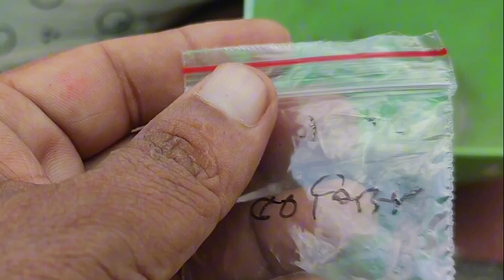বারী ১২ বেগুন চাষ পদ্ধতি। বারী বেগুন ১২ বীজ থেকে চারা তৈরি পদ্ধতি। হাইব্রীড বেগুন চাষ। বারী-বেগুন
বারি বেগুন-১২ চাষ কৃষকদের মাঝে ব্যাপক সাড়া ফেলেছে। আকারে বেশ বড় ও খেতে সুস্বাদু এ বেগুন চাষে অনেকেই আগ্রহ দেখাচ্ছে। স্থানীয় কৃষি সম্প্রসারণ অধিদপ্তরের মাধ্যমে ৩৬ জন কৃষককে বিনামূল্যে দেওয়া হয়েছে বেগুনের বীজ, সার ও প্রশিক্ষণ। ইতোমধ্যে অনেক গাছে ফলন এসেছে বেশ ভালো। অনান্য বেগুনের চেয়ে এ জাতের দামও বেশি। বাজারে বিক্রি করে ভালো দাম পেয়ে খুশি কৃষকরা। একটি বেগুন প্রায় দেড় কেজি পর্যন্ত হয়। জেলায় প্রায় দেড়’শ কৃষক ৩৮ হেক্টর জমিতে এ বেগুনের চাষ করছেন। সরকারিভাবে এক বিঘা জমির অনুকূলে ৩৬ টি প্রদর্শর্নীর ব্যবস্থা রাখা হয়েছে।
সদর উপজেলার চরসামইয়া ইউনিয়নের ৭ নং ওয়ার্ডের শান্তির হাট এলাকার কৃষক মো: সেলিম বারি বেগুন-১২ এর চাষ করছেন। তিনি কৃষি অফিস থেকে বীজ পেয়ে ৭০০ চারা রোপণ করেছেন। প্রত্যেকটি গাছেই ফলন এসেছে। ইতোমধ্যে ৫০ কেজি বেগুন তিনি বিক্রি করেছেন। তিনি জানান, এ বেগুনটা দেখতে সবুজ এবং এতটাই বড়, মনে হবে অনেকটা লাউয়ের মতো। যেখানে অন্য বেগুনের দাম কেজিতে ২৫ টাকা সেখানে বারি বেগুন-১২ এর পাইকারী দাম ৪০ টাকায় বিক্রি হয়। এখন পর্যন্ত গাছে কোন রোগ-বালাই বা পোকা-মাকড়ের আক্রমণ নেই বলে জানান তিনি।
একই এলাকার কৃষক রফিকুল ইসলাম ও সিদ্দিকউল্লাহ বলেন, এত বড় বেগুন আগে কখোনো দেখেনি তারা। সেলিমের বেগুন ক্ষেত এলাকায় বেশ সাড়া ফেলেছে। বড় আকারের বেগুন দেখতে কৃষকরাও ভিড় করছেন। আগামীতে এখান থেকে বীজ সংগ্রহ করে এ জাত চাষের ইচ্ছার কথা জানান তারা। এমন আরো একাধিক কৃষক বারি-১২ জাত চাষে আগ্রহের কথা বলেন।
শীবপুর ইউনিয়নের মধ্য রতনপুর গ্রামের বেগুন চাষি মো: আজিজুল হক বলেন, তিনি বারি ১২ জাত চাষ করেছেন ৯ শতাংশ জমিতে। কৃষি অফিস থেকে পেয়েছেন বীজ ও সার। তার ক্ষেতে বেগুন গাছের গ্রথ বেশ ভালো, বেগুন আকারেও বড়। সব গাছেই ফলন এসেছে। আশা করছেন কাঙ্খিত ফলন পাবেন। আশপাশের বহু কৃষক তার কাছ থেকে বীজ চেয়ে রেখেছেন চাষের জন্য।
জেলা কৃষি সম্প্রসারণ অধিদপ্তরের উপ-সহকারী উদ্বিদ সংরক্ষণ অফিসার মো: হুমায়ুন কবির বাসস’কে বলেন, জেলায় এবছর মোট ৬৮৫ হেক্টর জমিতে বেগুনের চাষ হচ্ছে। এর মধ্যে বারি বেগুন-১২ এর চাষ হচ্ছে ৩৮ হেক্টর জমিতে। মোট বারি ১২ জাতের বেগুন সদর উপজেলায় হচ্ছে ৭ হেক্টর, দৌলতখানে ৩ হেক্টর, বোরহানউদ্দিনে ১২ হেক্টর, লালমোহনে ৪ হেক্টর ও চরফ্যাসন উপজেলায় ১২ হেক্টর জমিতে আবাদ হয়েছে। এখন পর্যন্ত ফসলের মাঠের অবস্থা ভালো রয়েছে।
সদর উপজেলা কৃষি অফিসার মো: রিয়াজ উদ্দিন বাসস’কে বলেন, বাংলাদেশ কৃষি গবেষণা ইন্সটিটিউট এ বছরই জাতটা আবিস্কার করেছে। আমরা স্থানীয়ভাবে কৃষকদের মাঝে এর বীজ বিতরণ করেছি। বারি বেগুন-১২ মূলত শীতের সময়ে ভালো হয়। তাই এটাকে শীতকালীন বেগুন বলা হয়। সেপ্টেম্বর-অক্টোবরে চারা রোপণ করা হয়। রোগ প্রতিরোধ ক্ষমতা সম্পন্ন এ জাতটার এ অঞ্চলে ব্যাপক আকারে চাষের সম্ভাবনা তৈরি হয়েছে।
তিনি আরো বলেন, ভোলায় অনেক কৃষকই এ বেগুন চাষে আগ্রহ দেখাচ্ছে। এ বেগুন থেকেই বীজ নিয়ে সংরক্ষণের মাধ্যমে পরবর্তীতে চারা করা যাবে। তাই বলা যায় এ জাতটা ব্যাপক সম্প্রসারণ হবে। এটার ভেতরটা খুবই নরম তাই খেতে বেশ মজাদার। বিভিন্ন সমস্যা সমাধানে মাঠ পর্যায়ের কৃষি অফিসাররা কৃষকদের সাথে নিয়মিত যোগাযোগ রাখছেন বলে জানান তিনি।